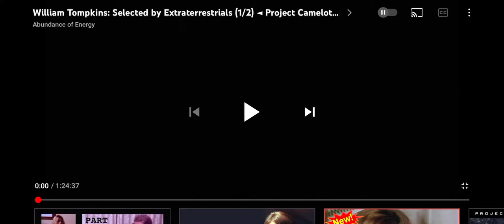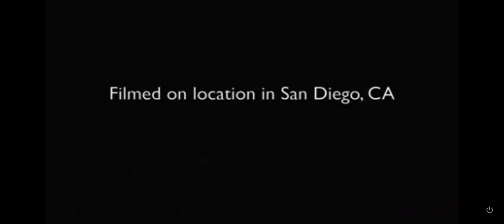WILLIAM TOMPKINS interview 1 by Kerry Cassidy, 2016